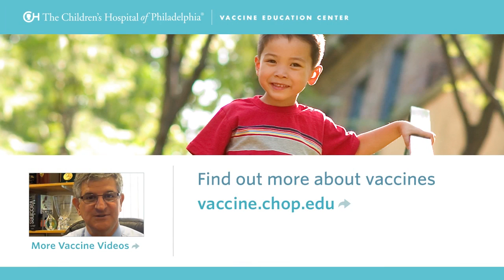Do Vaccines Cause Allergies?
Paul A. Offit, MD, discusses the hygiene hypothesis as it relates to vaccines and allergies in children.